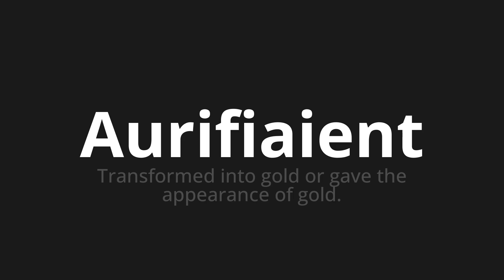How to pronounce Aurifiaient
Master the Pronunciation of 'Aurifiaient Which Means Aurified' - which means : Transformed Into Gold or Gave the Appearance of Gold. 📝 with @BaguettePronunciation 🎓🗣️ - [Your Guide to French]

Learn to pronounce 'Aurifiaient' perfectly in French with our easy and engaging tutorial by @BaguettePronunciation! 📖📽️ In this comprehensive video, we provide you with native speaker examples 🗣️👂 and phonetic breakdowns 🎵 to ensure you get the pronunciation just right.

How to say Aurified in French